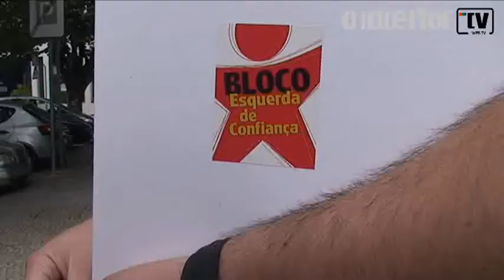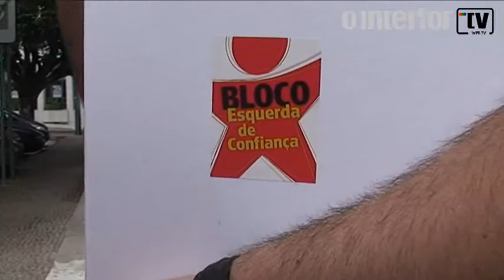Candidatos entregam listas no tribunal da Guarda